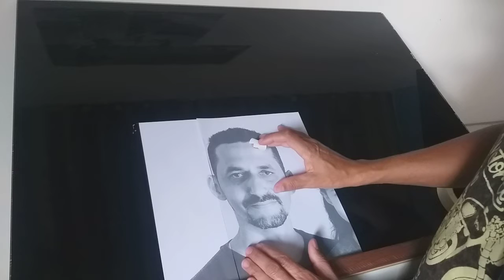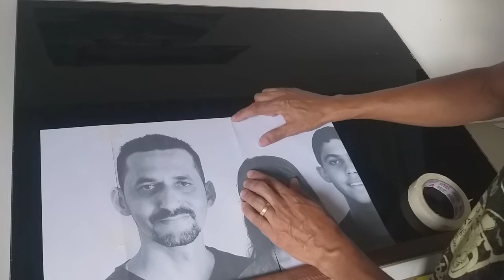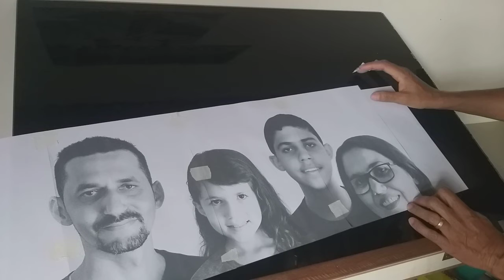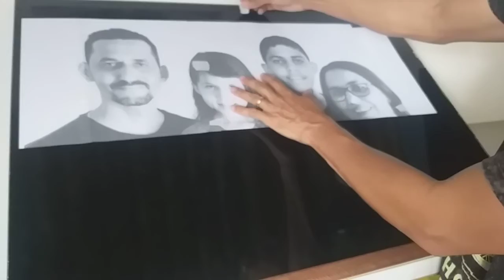Como preparo a imagem para impressão tamanho A1. parte 02/02